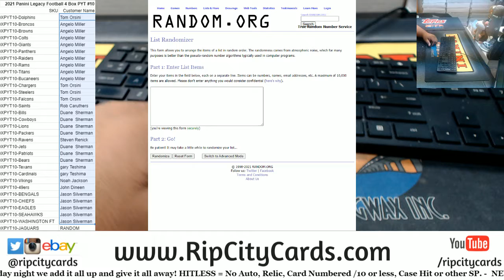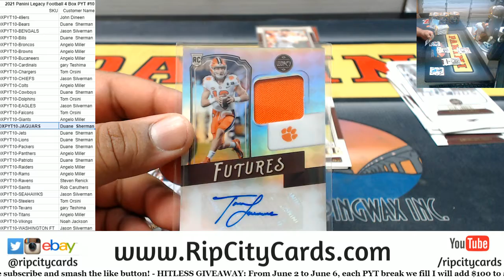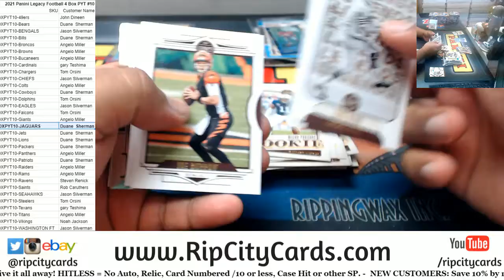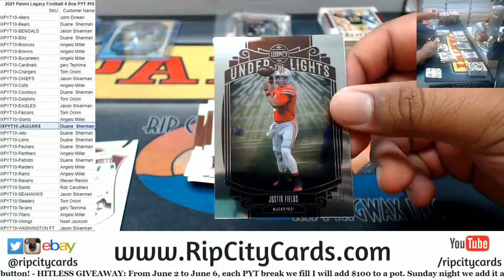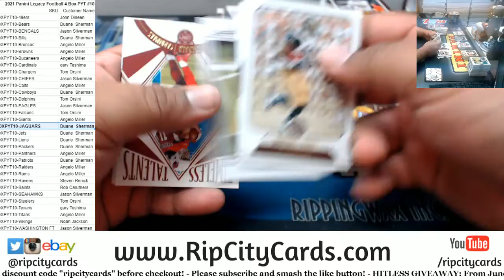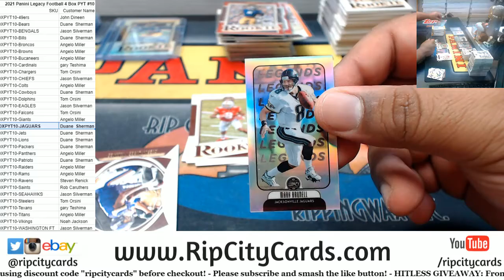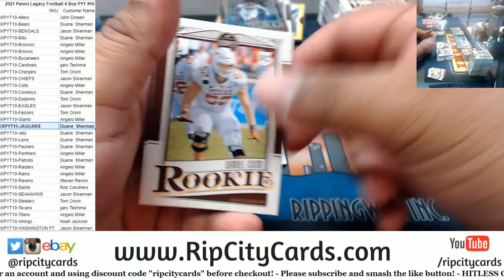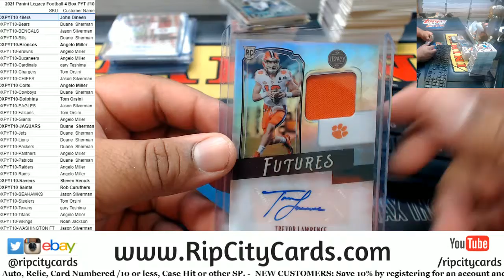2021 Panini Legacy Football 4 Box PYT #10